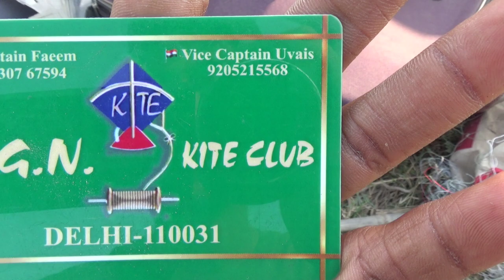Club kite fighting video at ground in delhi 84 🔥🔥🔥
SO HELLO GUYS WELCOME TO MY VIDEO I KNOW ALWAYS KITE LOVERS COMING AND WATCH MY VIDEOS.

SO IN THIS CHANNEL UPLOADING NEW KITES RELATED VIDEOS LIKE A ( KITE FIGHTING ) AND KITE FLYING, KITE LOOTING ,KITE SHOPS, KITES RELATED VIDEOS ARE HERE AVAILABLE . 👈👈👈👈

THANKS ❤️❤️❤️❤️❤️❤️❤️